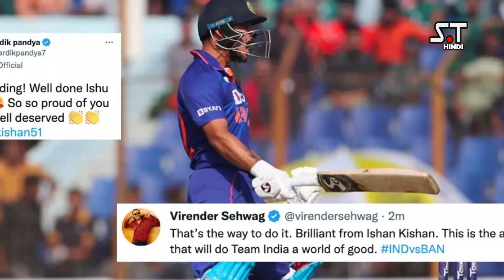The 4 Indian Double Century Holders Ishan Kishan , Rohit Sharma